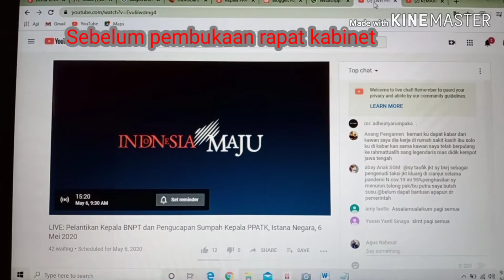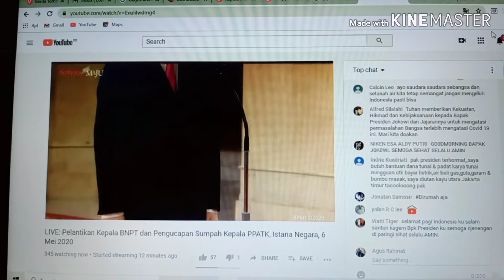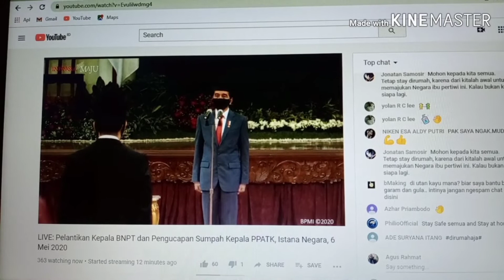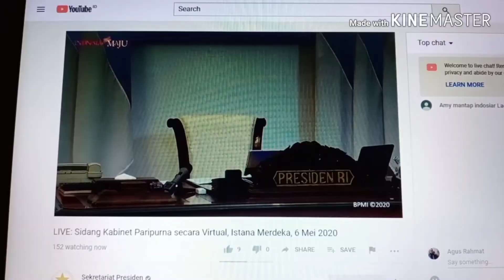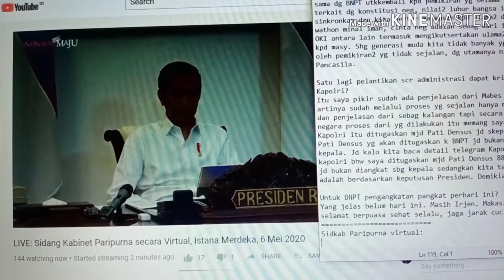SIMAK KESERUAN LIPUTAN WFH AGENDA PAK JOKOWI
Semenjak pandemi Covid-19 di Indonesia, mempengaruhi cara peliputan di Istana, agenda Presiden RI.

Karena banyak yang menerapkan work from home (WFH) dan juga ada PSBB, maka liputan virtual menjadi norma baru.

Wartawan pun mau tidak mau, harus menyesuaikan. Ini sedikit gambaran liputan virtual agenda Presiden RI.